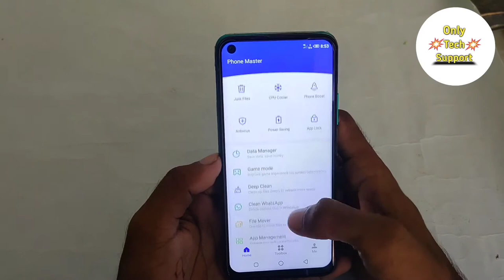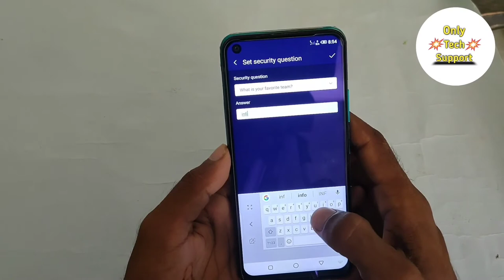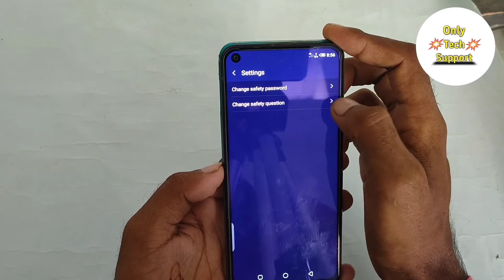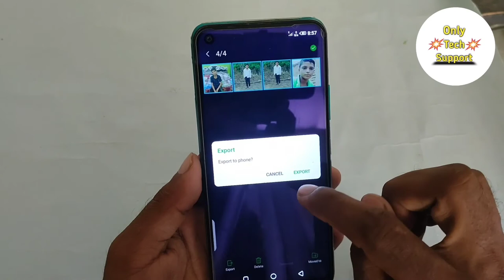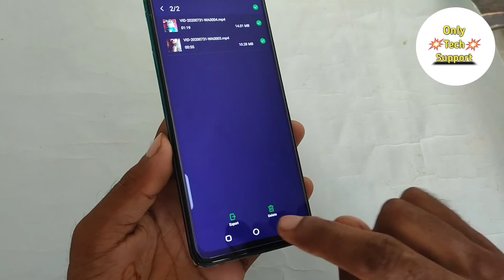How To Hide Photo and Video in infinix Hot 10, infinix Hot 10 main photo and video Keise Hide Karen,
HowTo HidePhotoandVideoin infinixHot10, infinix Hot 10 main photo and video Keise Hide Karen,